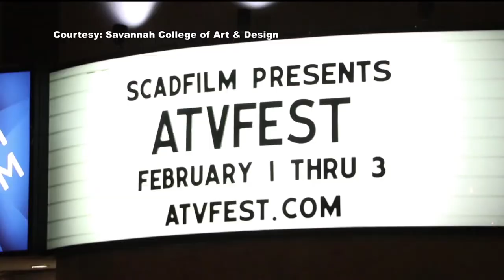SCAD aTVfest 2018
Atlanta hosts SCAD's aTVfest February 2018.